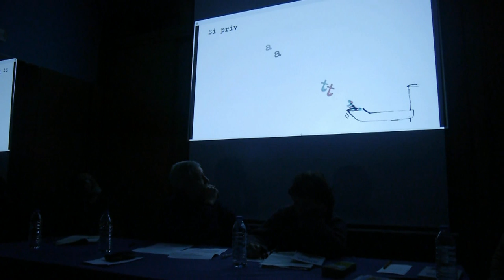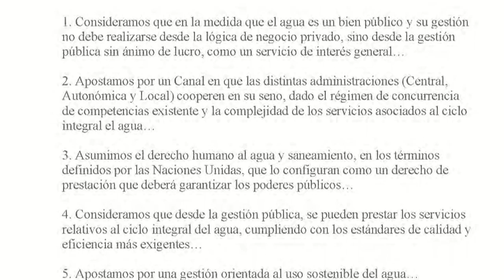Mas claro Agua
Presentación del Libro Mas claro Agua Plan de saqueo del Canal de Isabel II Madrid, en ACROLA